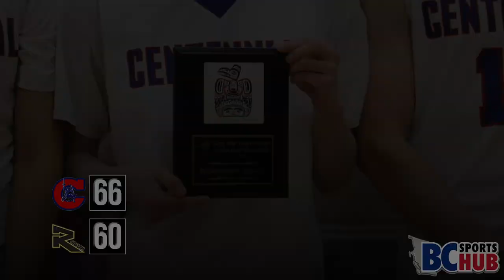Centennial vs Burnaby South - 2020 Legal Beagle Final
Two of the top 4A teams faced each other in a compelling Legal Beagle Final.